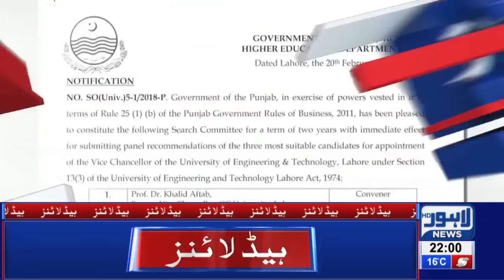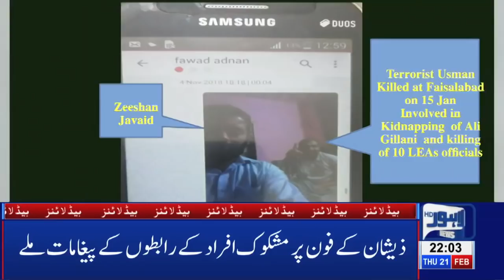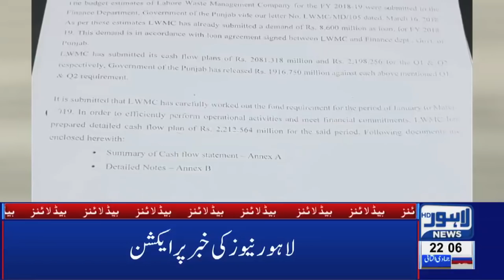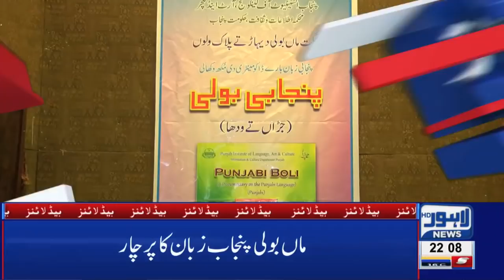10 PM Headlines Lahore News HD – 21st Feb 2019